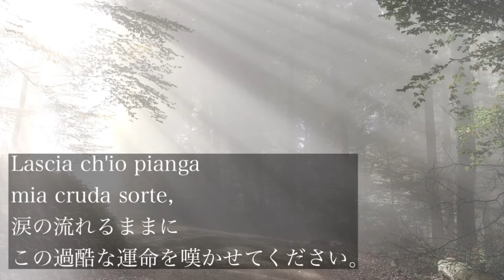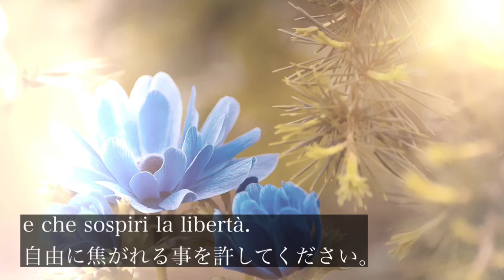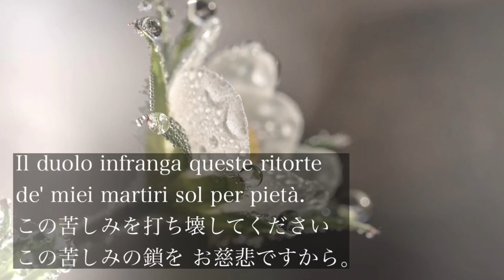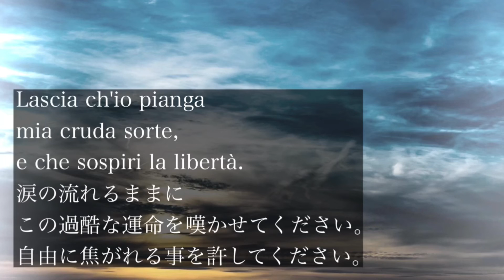野々村彩乃/ 私を泣かせてください オペラ「リナルド」より Lascia ch'io pianga/Ayano Nonomura